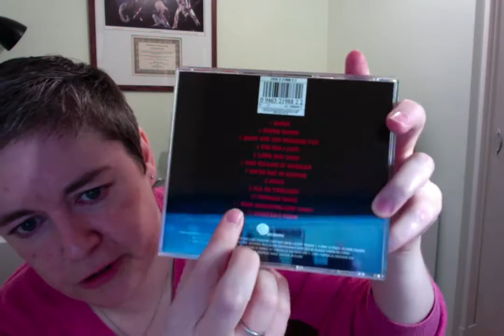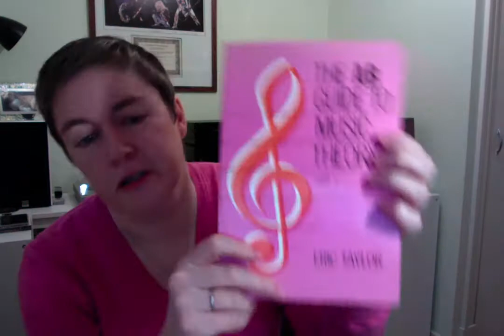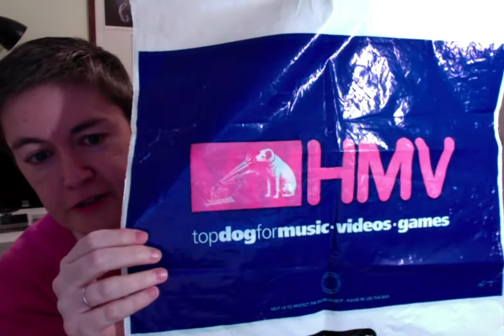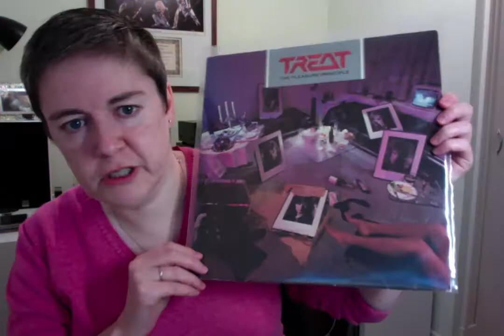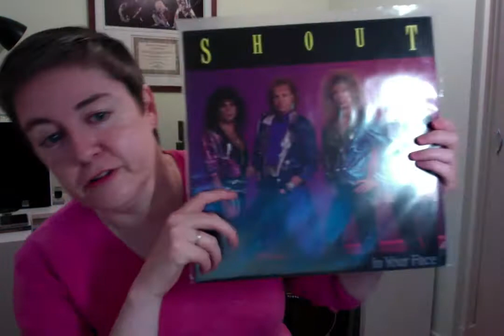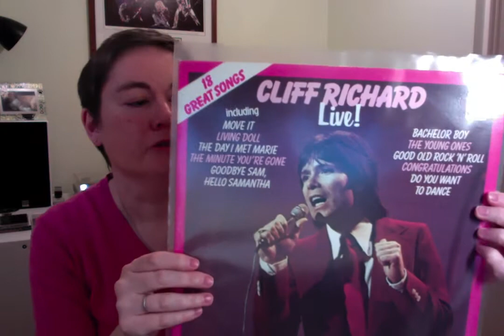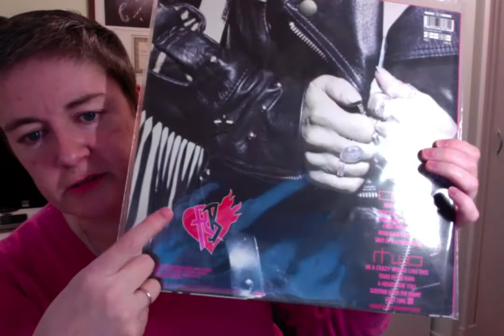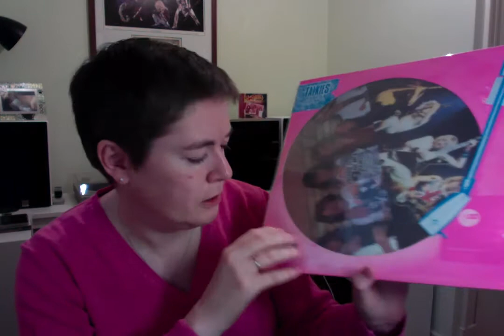VC: SHOW YOUR PINK! Contest entry for Eric Weinbender.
Here is my contest entry for Eric Weinbender's PINK charity contest raising money for Breast Cancer.